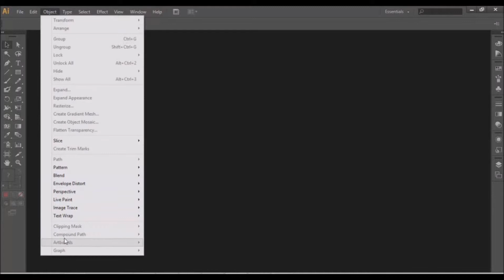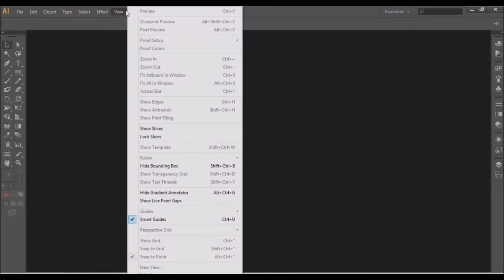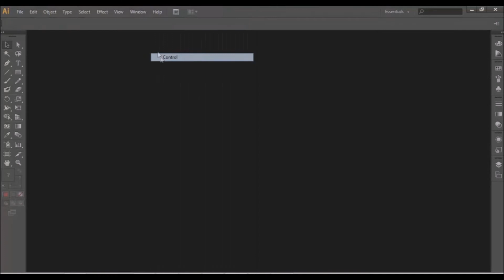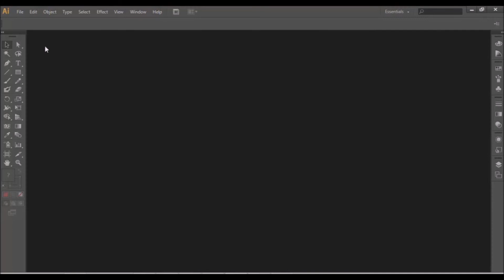illustrator egitimi 4 menüler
Bu bölümde menü ve içerikleri nedir?